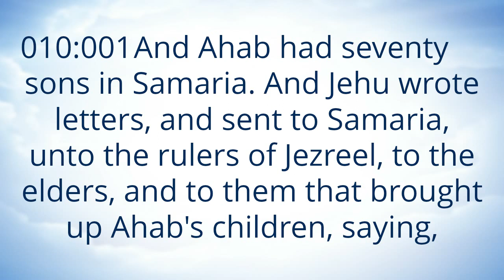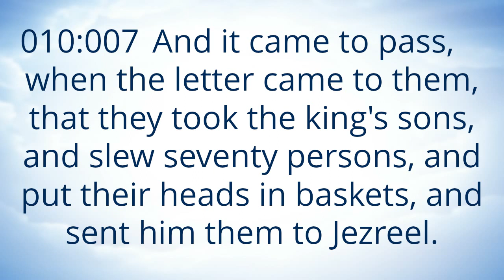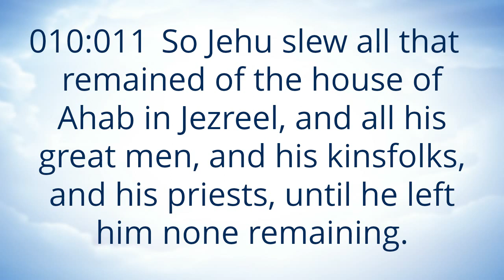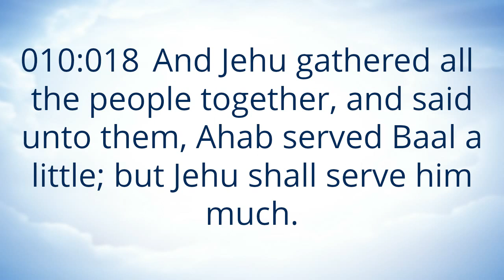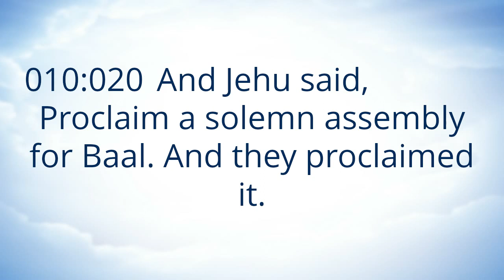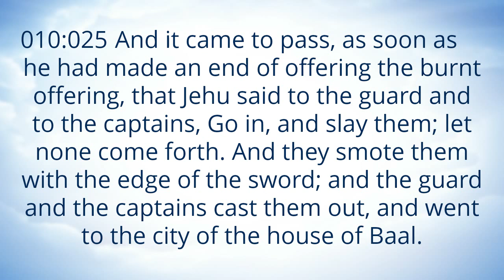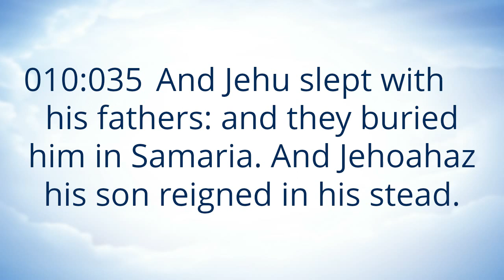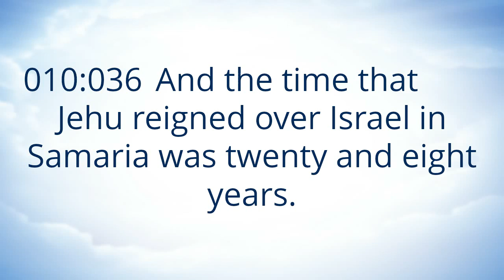Day 103 2 Kings 10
2 Kings 10